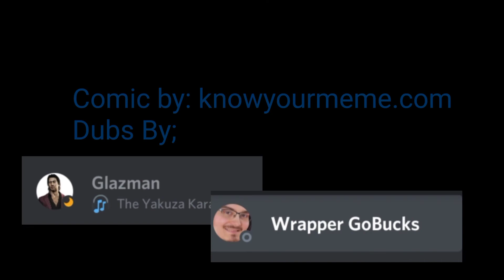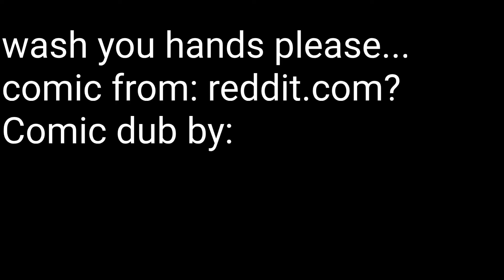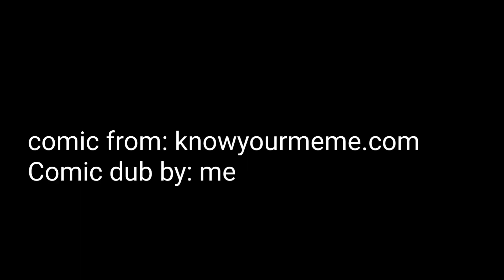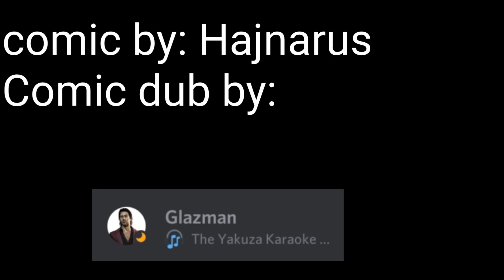Multifandom | Comic Dub February 2022 Edition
Note: Some parts of the video somehow went wrong while editing using Powerdirector

Purposes such as criticism, comment, news reporting, teaching, scholarship and research. THIS VIDEO IS JUST FOR FUN.

This is a fan made (Not for profit) video and the materials in this video are not related in any way to myself or each